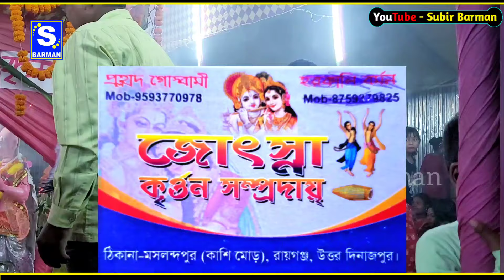গুরু আমার মনের ময়না যাবে কেমনে | Guru Amar Moner Moyala | জোছনা কীর্তন সম্প্রদায়